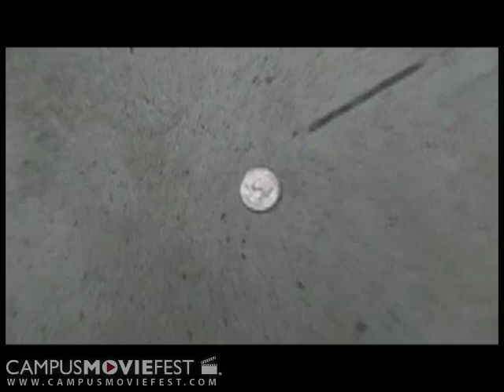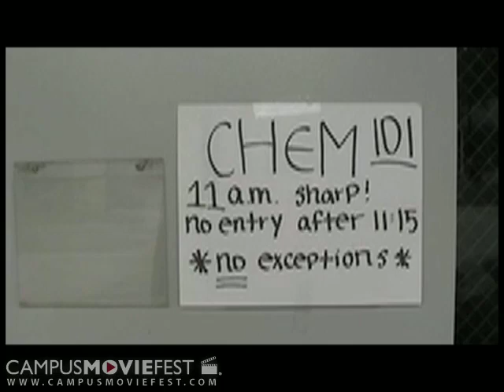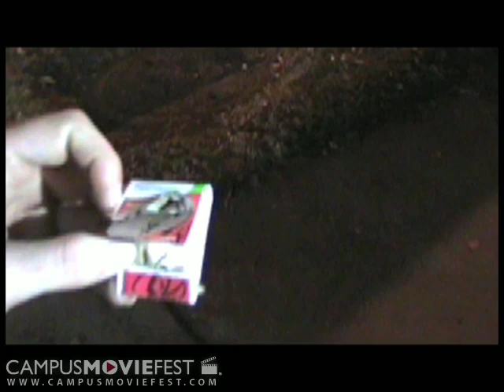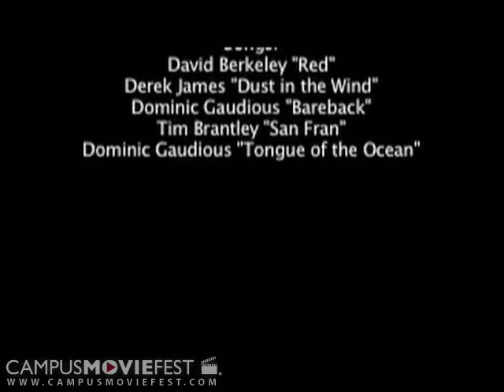A Quarter Short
A story of life's choices and the throws of fate. One man learns that some small choices have greater affect than expected.

Created by DKD at University of California, Irvine in 2008 as part of Campus MovieFest, the world's largest student film festival.

A Quarter Short Cast & Crew :
Erick Gallegos - Captain
with
Kyle Denney
Jen Yang

More info - CMF Campus MovieFest movie short film festival fest five minutes '5 minutes' 'short film' 'one week' university college coed student 'film festival' 'world's largest' University of California, Irvine 2008 '7 days' seven